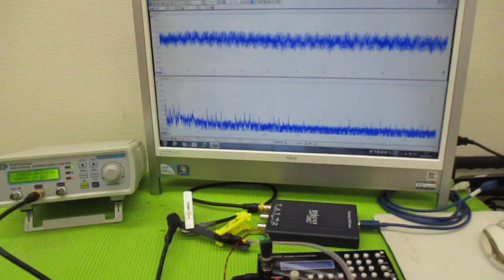メガヘルツの超音波発振制御プローブを利用した実験動画 ultrasonic-labo